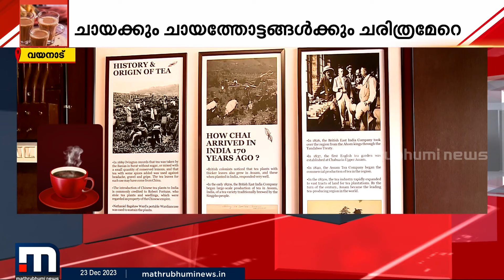വെറും ചായയല്ല...വരൂ ചായകളുടെ ചരിത്രമറിയാം, മ്യൂസിയമൊരുക്കി ഹാരിസണ്‍ കമ്പനി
Happy viewing!